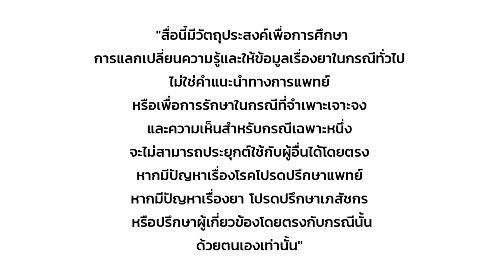เป็นวัยทองฮอร์โมนเริ่มเปลี่ยนซื้อยาคุมมากินเองได้ไหม?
อาการไม่พึงประสงค์ของการเป็นวัยทองก็ได้แก่ ร้อนวูบวาบ อารมณ์เหวี่ยงวีน นอนไม่ค่อยหลับ เหงื่อออกตอนกลางคืน ช่องคลอดแห้ง เจ็บแสบขณะมีเพศสัมพันธ์ และเมื่อได้รับฮอร์โมนทดแทนอาการต่างๆเหล่านี้มันจะดีขึ้น
ถ้าเป็นวัยทองอยากได้ฮอร์โมนทดแทนซื้อยาคุมมากินเองได้ไหม?